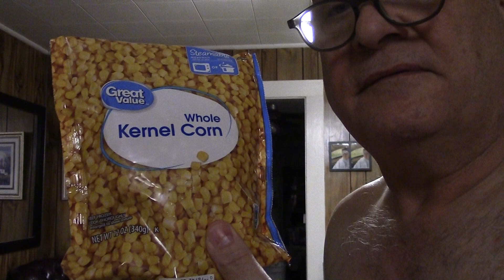The Sick As A Dog No Damn Choice Workout 3 - 21 - 2023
Life continues to bring surprises. Todays surprise was a day long, belly full of pain and diarrhea. Oh,well. I never thought cheap Walmart frozen corn could do this but lesson learned.